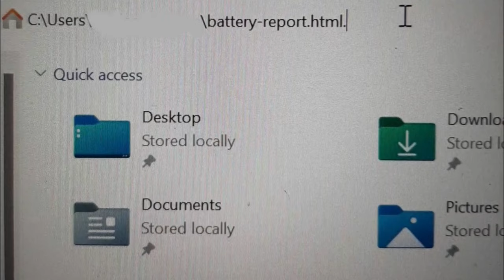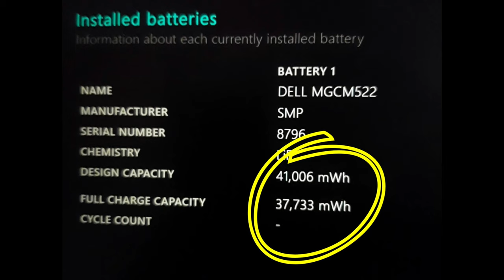How to check your laptop battery capacity and current condition, and estimate its remaining life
The "powercfg /batteryreport" command is a command-line tool in Windows that generates a detailed report on your laptop's battery usage, including its capacity, usage history, and other important information.

To use the "powercfg /batteryreport" command, follow these steps:

Open the Command Prompt by typing "cmd" in the Windows search bar and selecting "Command Prompt" from the search results.Type "powercfg /batteryreport" and press Enter.The report will be generated and saved in a file named "battery-report.html" in the current directory (typically the user's Documents folder).Open the "battery-report.html" file in your web browser to view the report